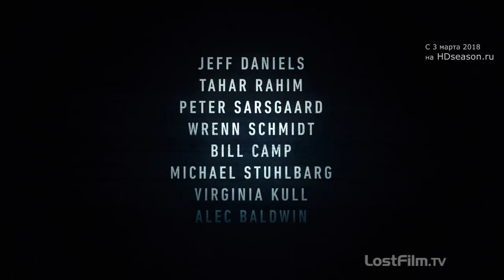Призрачная башня (2018) Трейлер к сериалу (Озвучено LostFilm)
Официальный трейлер к сериалу Призрачная башня, 2018

жанр: драма

В центре событий — агенты ФБР и ЦРУ, которые объединяют усилия в борьбе с растущей террористической угрозой со стороны Усамы бен Ладена и «Аль-Каиды». Однако вскоре ведомства начинают соперничать друг с другом, что в итоге приводит к трагедии 11 сентября и войне в Ираке.